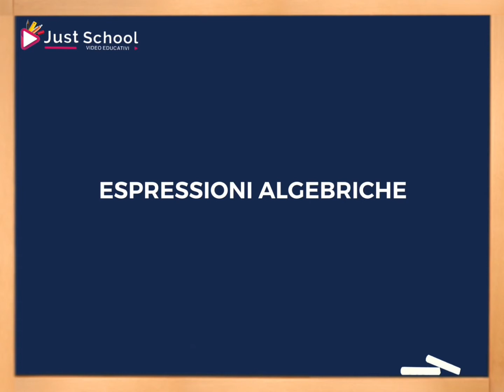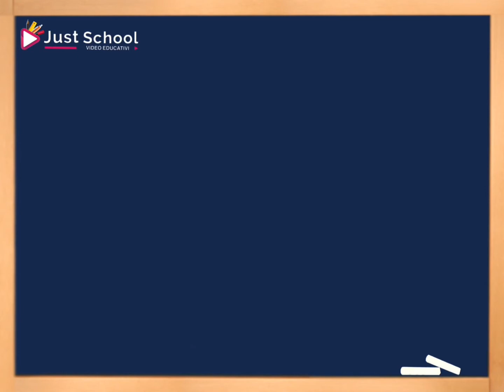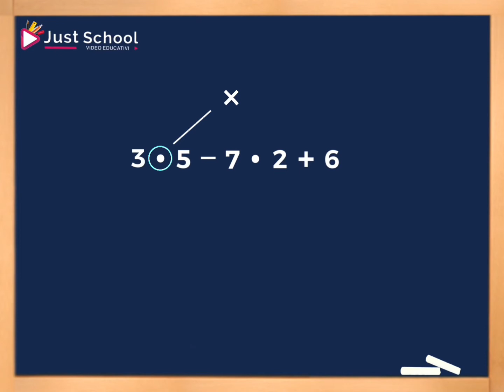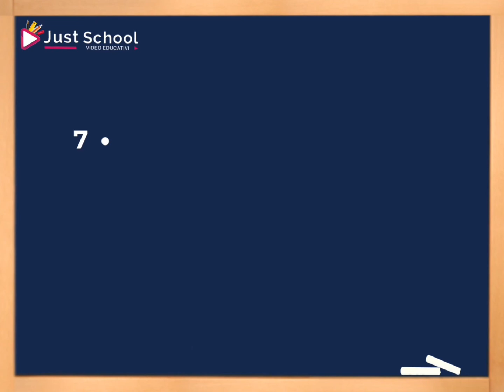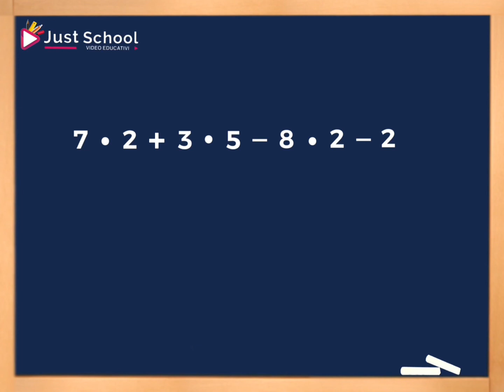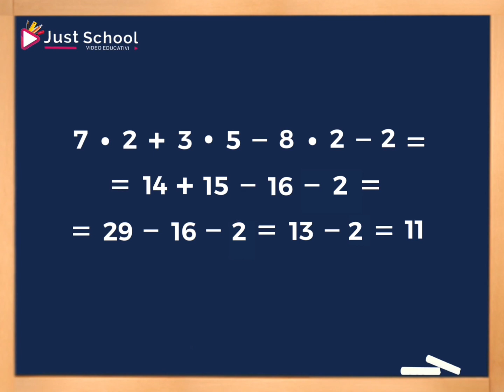Espressioni algebriche (lezione 1)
Il tutor Antonio per la scuola secondaria spiega, ai ragazzi di Just School, i primi passi delle espressioni algebriche. Link per vedere tutte le altre lezioni sul sito Just School: